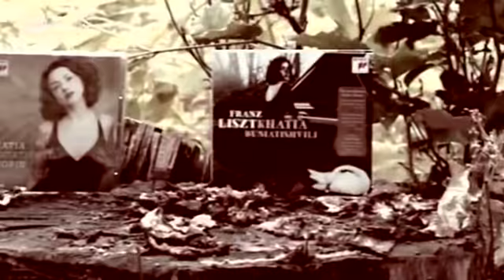Pianist Khatia Buniatishvili | Euromaxx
Georgian pianist Katja Buniatishvilli gives a special concert in a forest near Berlin. It's actually part of a film being shot on her. She grew up in Georgia but has been touring the world since she was 10. So far she has released two albums. In 2012 she received Germany's ECHO award for her debut album which featured the works of Franz Liszt.